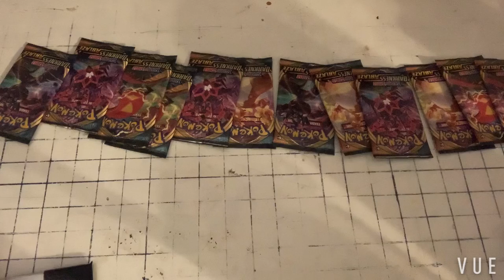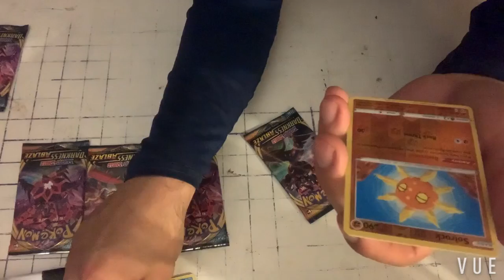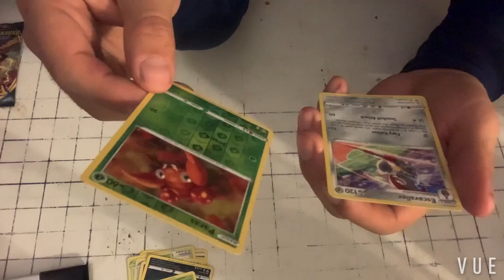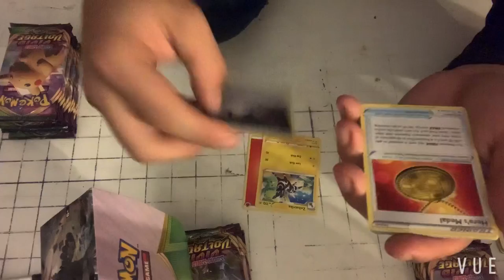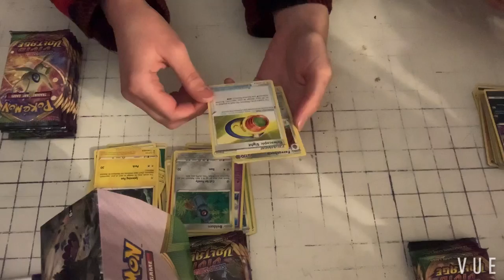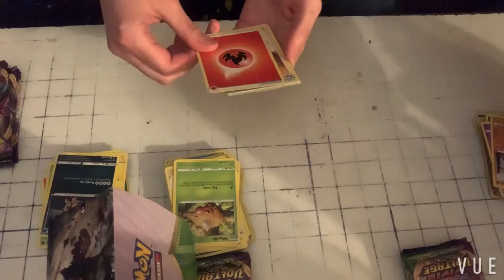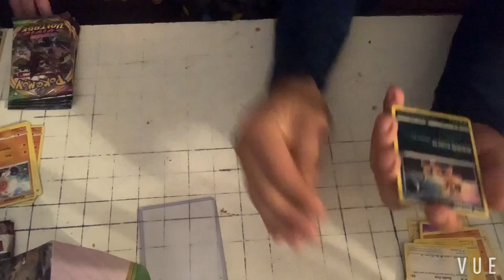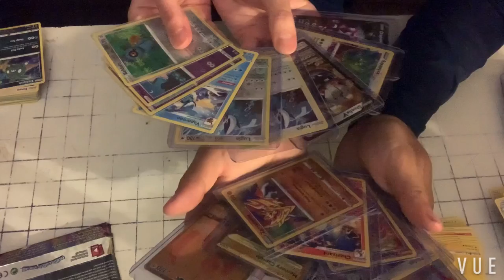Opening a Box of Vivid Voltage!!!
We got some great cards from a box of Vivid and a 1/3 booster box of Darkness Ablaze!